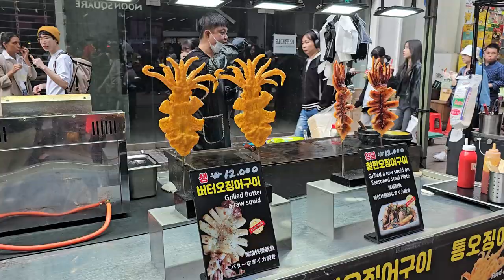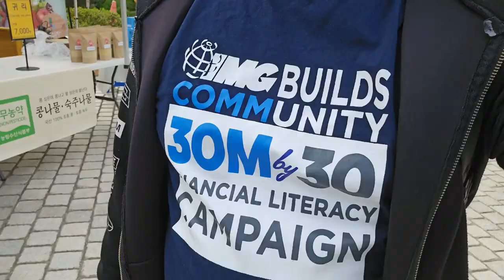Myeongdong Cathedral, Seoul South Korea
The Cathedral Church of Our Lady of the Immaculate Conception, informally known as Myeongdong Cathedral, is the national cathedral of the Roman Catholic Archdiocese of Seoul. Located in the Myeongdong neighborhood of Jung-gu, Seoul, South Korea, it is the seat of the Archbishop of Seoul, Peter Chung Soon-taick
The original church was constructed with twenty types of locally fired red and gray bricks. The main building rises to 23m high, with the nave being the same height, while the steeple, which contains a clock, rises to 45m. It was designated National Historic Site no.258 on 22 November 1977.[4]

The interior of the church is ornately decorated with religious artwork. The high altar of the cathedral features a modernized statue of Our Lady of the Sacred Heart. The image is flanked by a central ciborium enshrining a cross that is flanked by the Twelve apostles. A side altar is dedicated to Saint Benedict of Nursia while another side chapel features patron saint Andrew Kim Taegon and French Bishop Bum-Se-Hyeong, born as Laurent-Joseph-Marius Imbert, whom local devotees have dressed in the national costume of Korea. Stained glass windows depict the Nativity of Jesus and Adoration of the Magi, Jesus with the Twelve Apostles, and the Fifteen Mysteries of the Rosary. The windows were restored to their original condition in 1982 by artist Lee Nam-gyu.